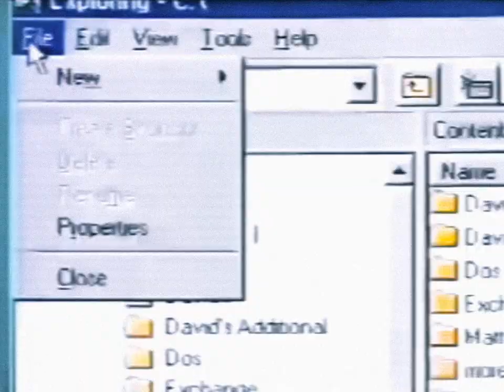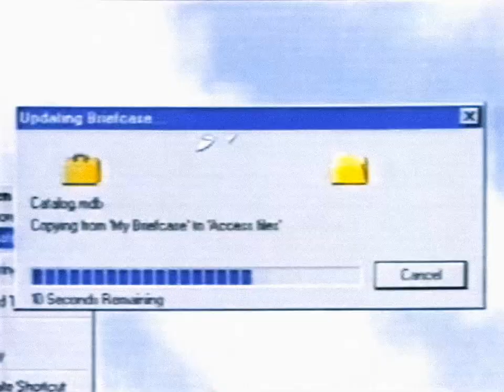♪ 𝙰 𝙳𝙰𝚃𝙰-𝚃𝙾𝙶𝙶𝙻𝙴="𝙲𝙾𝙻𝙻𝙰𝙿𝚂𝙴" 📉 by /body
ＶＡＰＯＲＷＡＶＥ

💿 Title 𝙰 𝙳𝙰𝚃𝙰-𝚃𝙾𝙶𝙶𝙻𝙴="𝙲𝙾𝙻𝙻𝙰𝙿𝚂𝙴" 📉
📀 Album PowerShell
💽 Made by /body

~𝘈𝘳𝘵𝘧𝘶𝘭𝘭𝘺 𝘮𝘢𝘥𝘦 𝘣𝘺~ 𝙫𝙥𝙯𝙙≋ ░▓